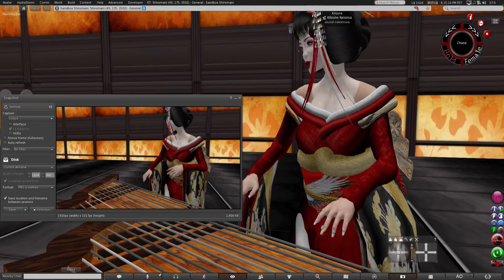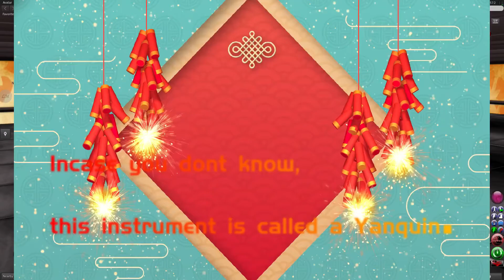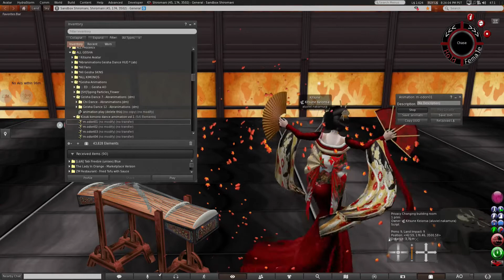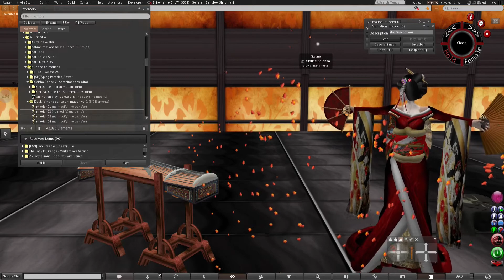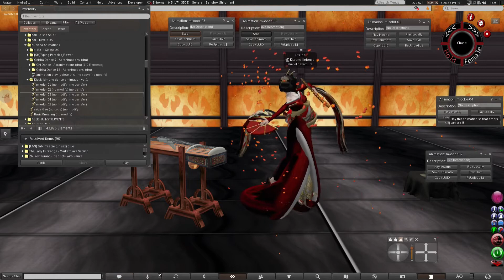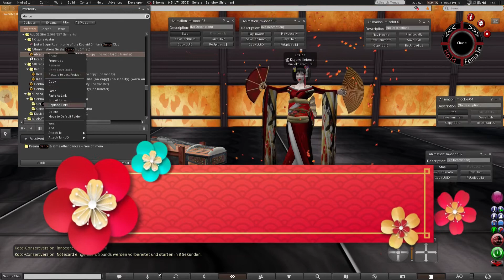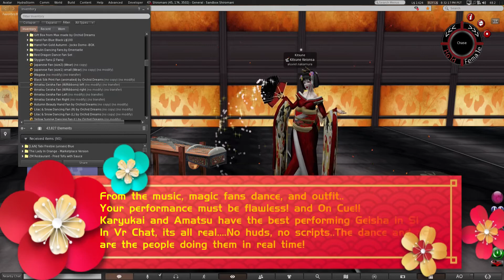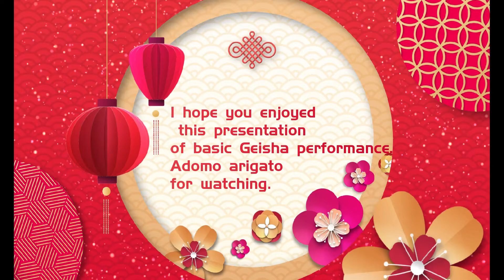Geisha Performance of SecondLife Karyukai Ochaya/Amatsu Okiya and soon to come.... Vr Chat.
Inside look at how music, instruments, animations are all coordinated with costuming for a flawless Geisha performance.